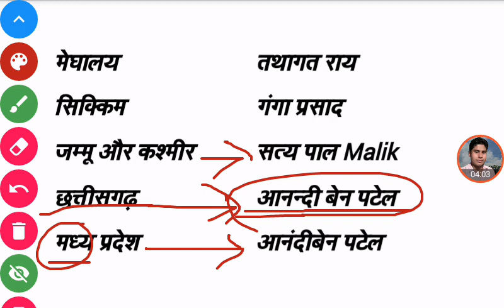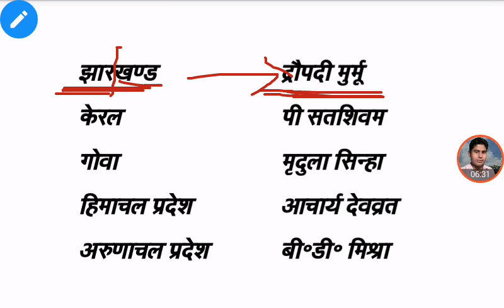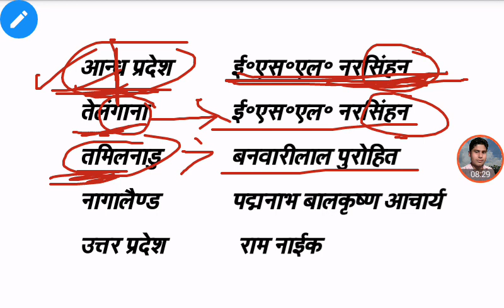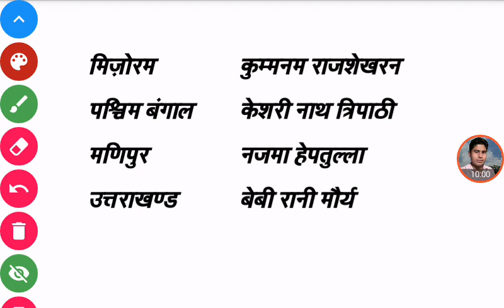Trick : राज्य और राज्यपाल | SSC, RRB NTPC, RRC GROUP D | Hindi Gk Tricks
Hello friends
                     Welcome to hindi gk tricks is video me hum baat karenge Trick : राज्य और राज्यपाल | SSC, RRB NTPC, RRC GROUP D | Hindi Gk Tricks jo upcoming exam me aapko kafi helpful hoga.
I hope ye video aapko kafi pasand aayi hogi so please video ko like kijiye dosto ke sath share kijiye.

For Exam :-
RRB NTPC
RRC GROUP D
SSC (10+2)
POLICE
ETC.

hindigktricks